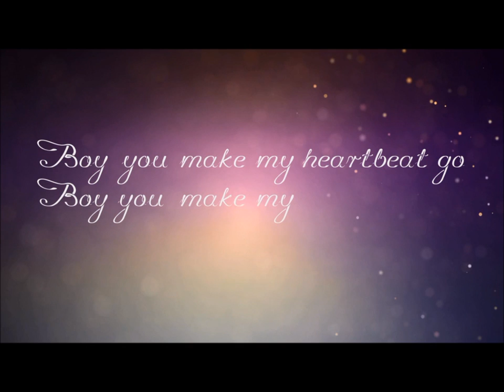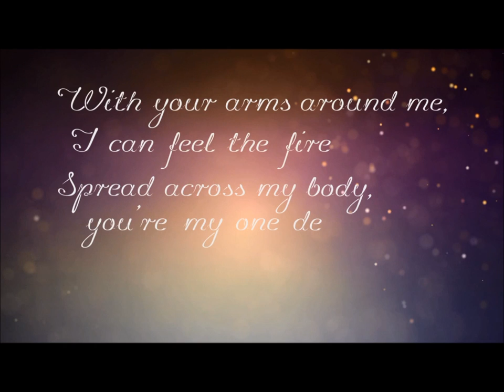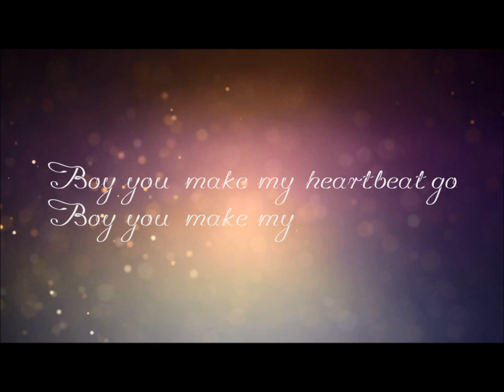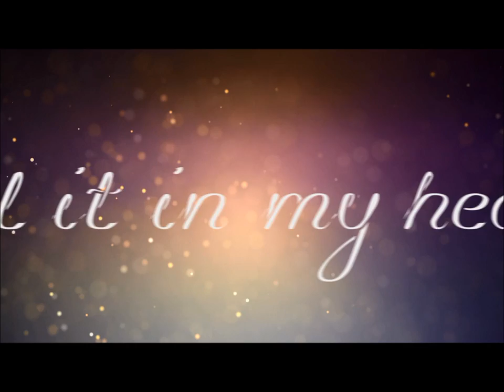Heartbeat- (Lyric video) -Sclan vs NoF3ar (feat. Katie Johnson)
Hope you like our collab, share and like !

Producers of instrumental ; Sclan and NoF3ar